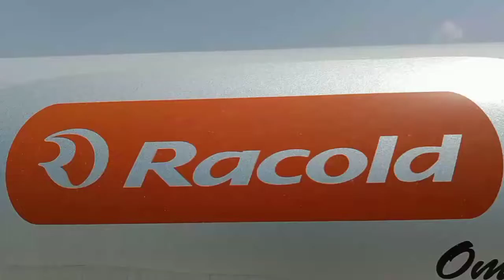Solar water Heater Installation | Racold solar & Power geyser